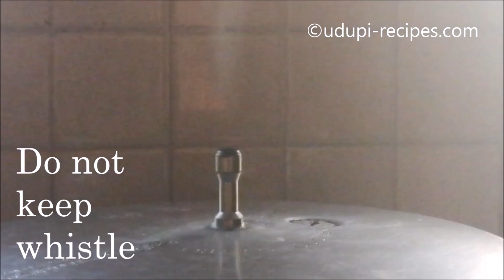Thatte Idli Hotel Style | Tatte Idli | Plate Idli Recipe | ಹೋಟೆಲ್ ಶೈಲಿಯಲ್ಲಿ ತಟ್ಟೆ ಇಡ್ಲಿ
Hotel style "thatte idli" tastes soft and scrumptious to eat with coconut chutney. The idli batter is quite different from normal one where few extra ingredients goes in to it. If you haven't tried the recipe, now it's the time to give a try.

Ingredients:
White lentils (urad dal) - 3/4 cup
Idli Rice - 2 cups
Sabudana - 1/4 cup
Rice flakes - 1/4 cup
Salt - 1.5 tsp
Oil to smear the plates.

Makes - 5 to 6 idlis